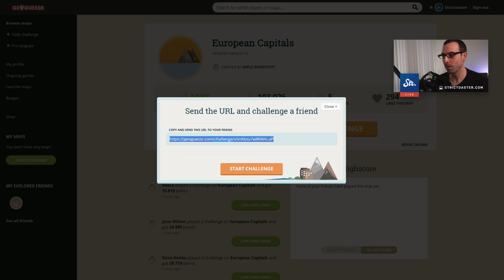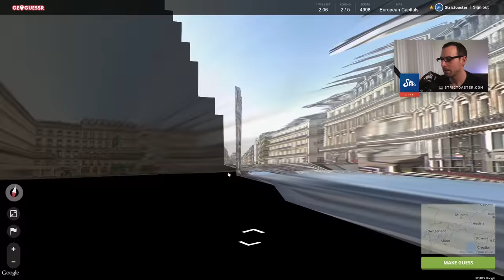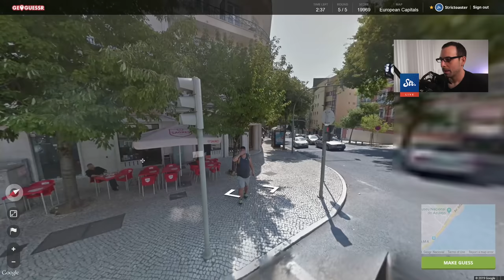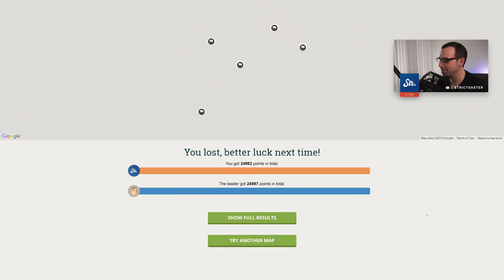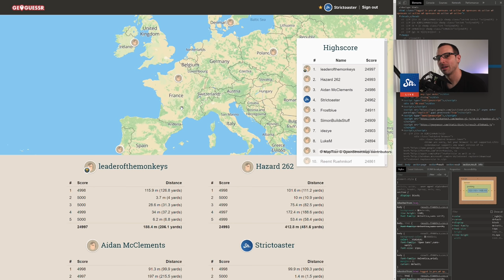Only 24.962 points — GeoGuessr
# Hungry for more GeoGuessr?

— BTC / 1LavfXVxjC7jDqqD3nH7VHrpXFDxREj1hS
— ETH / 0x6dCaCfC287A81a5B9401e72C982F9c56A6202e03
— LTC / Ld2qLsUzvtTW5zJYEaQ3wouwwuPtsrWqP8

# What's GeoGuessr?
GeoGuessr is a web-based game where you are placed you in a random location around the world using Google StreetView, regardless of how many clues there are around you must find out, or eventually guess, where in the world you are.
You earn more or less points depending on how close your guess was to the actual location. There are 5 rounds per game and with a maximum number of 5000 points per round